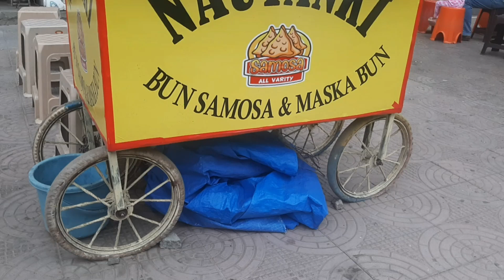Nautanki Bun Samosa | 25 RS | Cheese Bun Samosa | Indian Street Food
Street Food